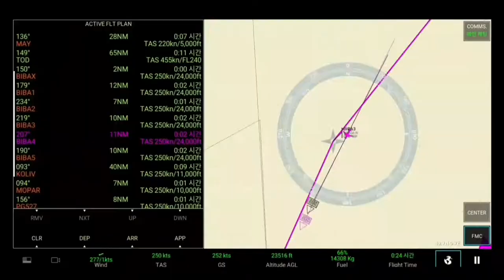RFS: England (LHR) to France (CDG) - TIMELAPSE | EasyJet A320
Today's Pocket Video: RFS: England (LHR) to France (CDG) - TIMELAPSE | EasyJet A320

Swiss001 Flight Sim Setup:
*Yoke & Throttle
*Rudder Panels

(My store blew up XD)

PC:
15" MacBookPro Touchbar (highest specs)
Processor: 3,1 GHz Intel Core i7
Ram: 16 GB 2133 MHz LPDDR3
GPU: Intel HD Graphics 630 1536 MB + Radeon Pro 560
SSD: 1tb

©Korea001 2020